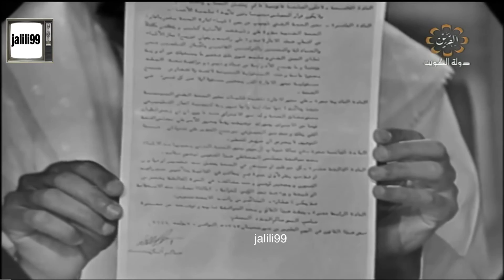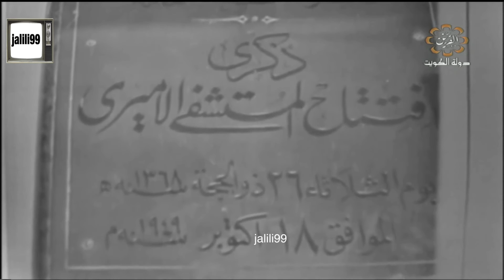HD 🇰🇼 الدكتور يحيى الحديدي / سيف الشملان / صفحات من تاريخ الكويت